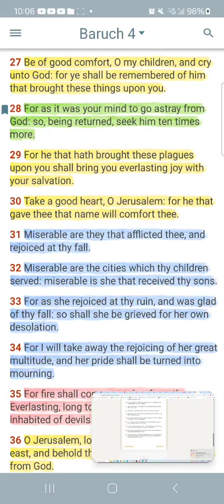My GOD showing Me My Grandpa 👴 thru numbers Mark 16:20